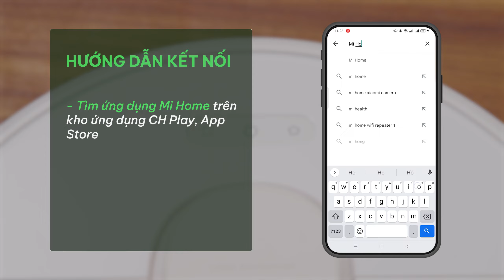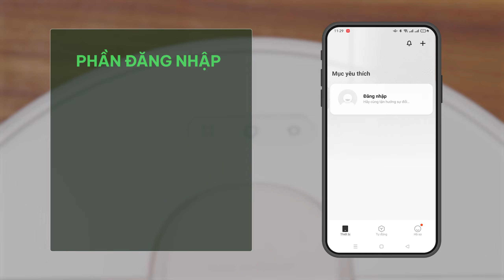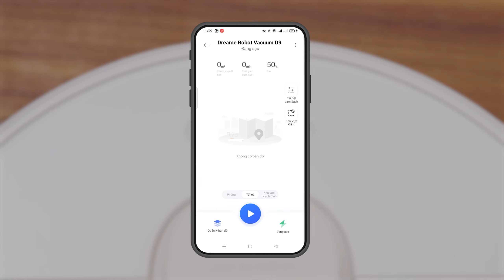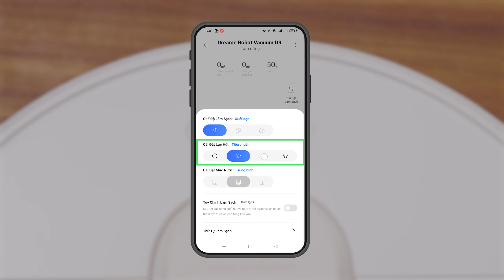Hướng dẫn kết nối robot hút bụi Xiaomi với app Mi Home • Điện máy XANH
Sau khi mua robot hút bụi Xiaomi về, chúng ta cần trải qua bước cài đặt điều khiển trên ứng dụng Mi Home. Nếu bạn chưa biết cách kết nối, xem ngay video sau, Điện máy XANH sẽ hướng dẫn bạn nhé!

00:00 Intro
00:46 Hướng dẫn kết nối robot hút bụi Xiaomi với app Mi Home
02:37 Hướng dẫn sử dụng cơ bản giao diện điều khiển
03:40 Outro